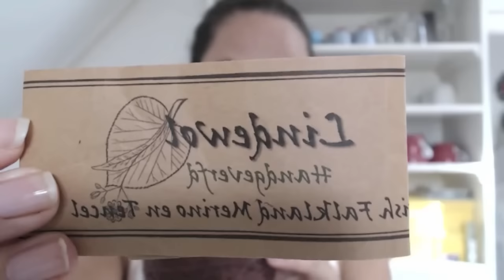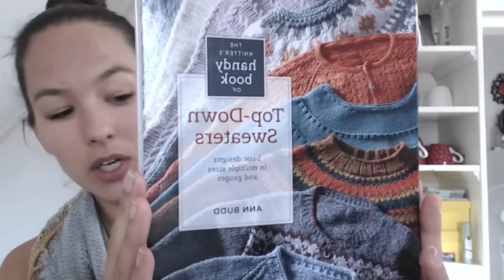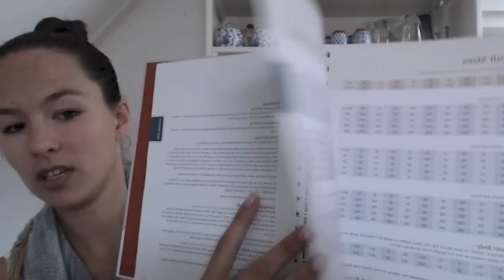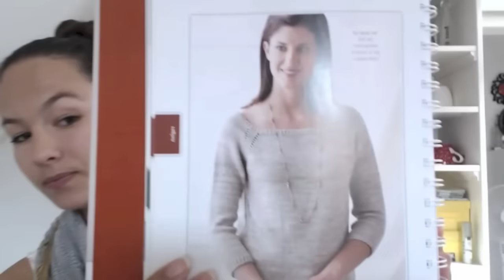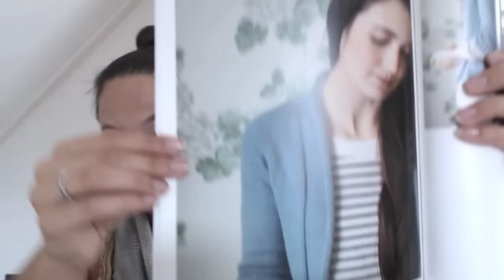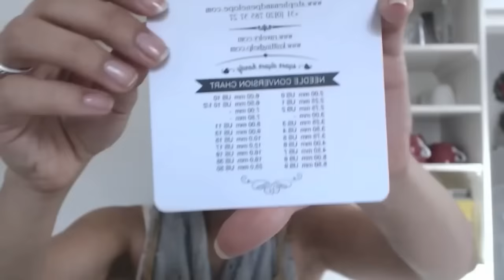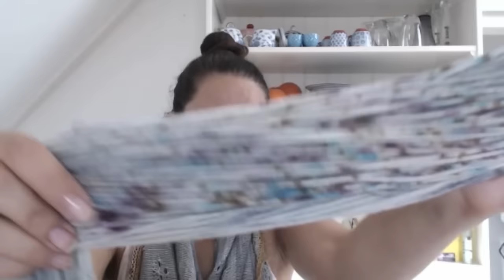Zazu podcast episode 9: My very first shawl design!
A knitting podcast from The Netherlands!

Find me on Ravelry: @Wolbox